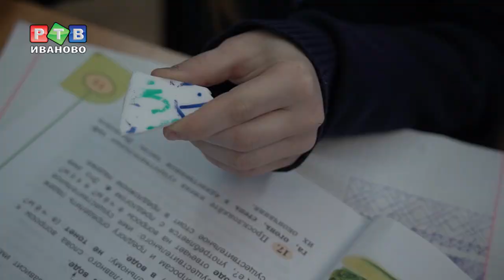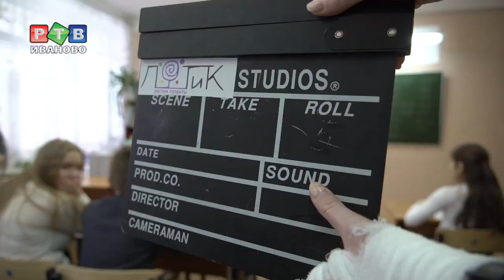Ребята учатся снимать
Детскому медиацентру «Лютик» снимать короткометражки не впервой, но на этот раз все по-взрослому:  за режиссуру нового проекта с рабочим названием «Лягушка не птица» отвечает профессиональная актриса, знающая об игровом кино не понаслышке. Во вторник юные киноделы творили под руководством Татьяны Абрамовой.